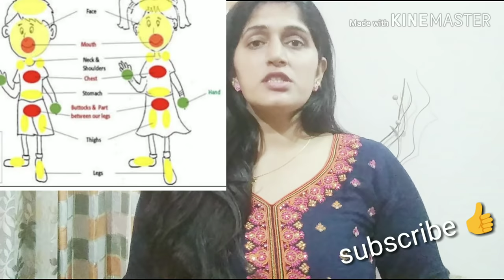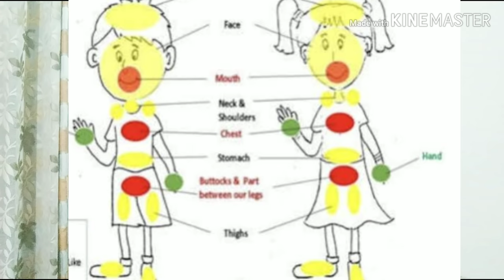bacchon ko good touch bad touch ke bare mein kaise bataye ||How to teach good touch and bad touch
This topic solves your following issues -
1-what is good touch and bad touch
2-teaching  about good touch and bad touch
3-good touch versus bad touch ways of teaching about good touch and bad touch
4-how to teach about good touch and bad touch to your children's
5-safety lessons on good touch and bad touch, child psychology
6-teaching children's about good touch and bad touch
7-good touch and bad touch essay
8-good touch and bad touch points
9-good touch and bad touch charts
10-Good touch and bad touch poem

This channel is all about
1-teaching tips for new teachers
2-how can I become a good teacher
3-what is the best way to teach students
5-how would you handle a difficult child in the classroom
6-what are the principles of teaching
7-what is the best way to teach student
8-what is a good teaching practice
9-what are the different teaching methods
10-for teaching technique means
11-demo classes of different subjects
12-teaching of importance of all the subjects
13-teacher banne ke tarike
14-teacher banne ke liye kya zaroori hai
15-government teacher banne ki yogyata
You can follow me on
GEARS/devices/& equipments WHICH I AM USING :-
1-My DSLR camera
3-Studio light
7-My smartphone
8-My studio green screen
9-Studio wall paper